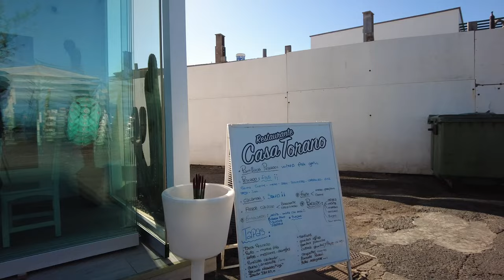El Golfo - Pueblo costero en Lanzarote - recorrido a pie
El pueblo debe su nombre a su ubicación en las cercanías de una pequeña bahía, también conocida como el Golfo. Esta es la parte interna del gran cráter del volcán El Guincho, abierta al mar.

El Golfo es un antiguo pueblo de pescadores. Hoy en día es una importante zona turística debido al hecho de que se encuentra junto a un atractivo natural - Laguna Charco Verde, que a menudo se llama simplemente El Golfo.

El Golfo se encuentra al borde del Parque Natural Los Vulcanes, un paisaje volcánico formado por las erupciones de 1824.